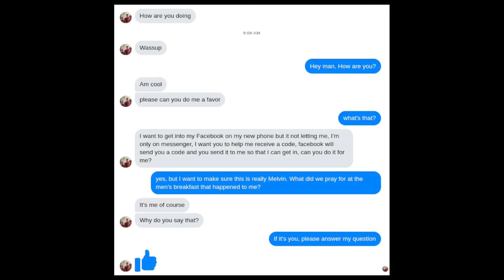Beware of Social Media Imposters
So many times we respond to a social media message that we think is from a friend.

Some of these messages may be from an imposter.

Here is a quick test you can use to confirm that the person really is your friend.